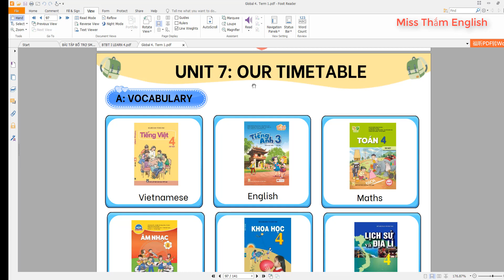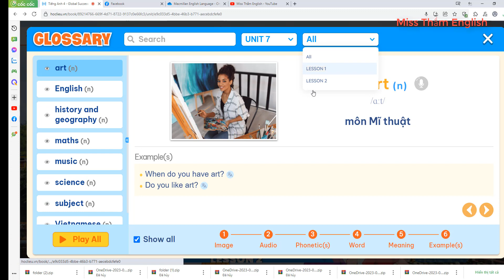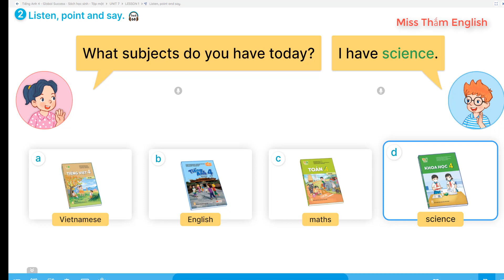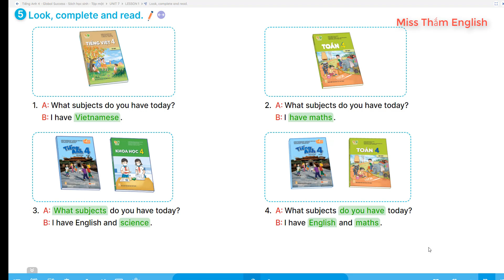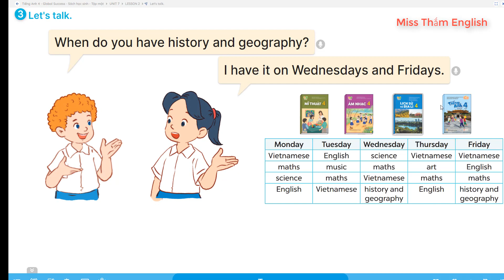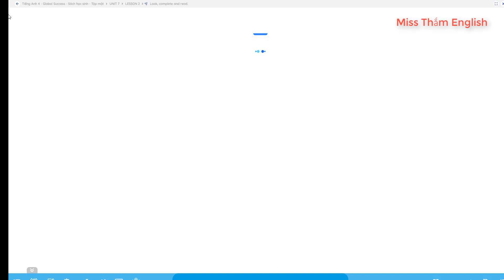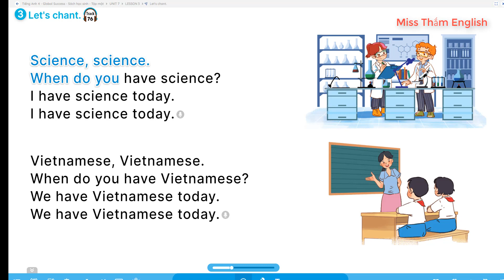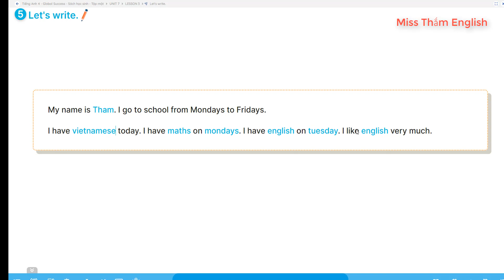TIẾNG ANH LỚP 4 UNIT 7 LESSON 1+2+3/Miss Thắm English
Video mới 7:30 mỗi ngày